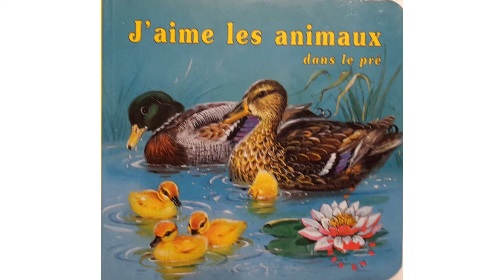J'aime les animaux dans le pré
Ol lit le livre J'aime les animaux dans le pré